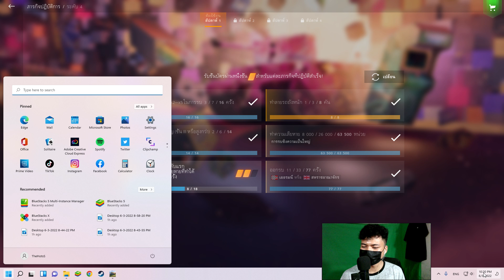ลุย!ภารกิจรายสัปดาห์แค่วันเดียวก็เสร็จแล้ว - World of TankBlitz ss4 Ep.1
ช่องทางการสนทนา